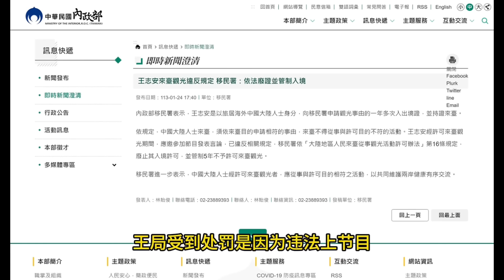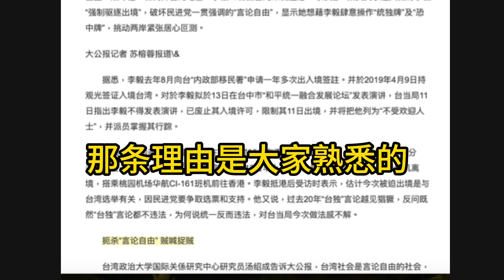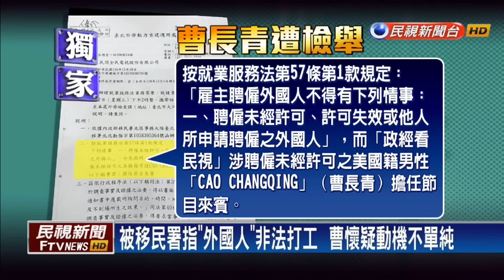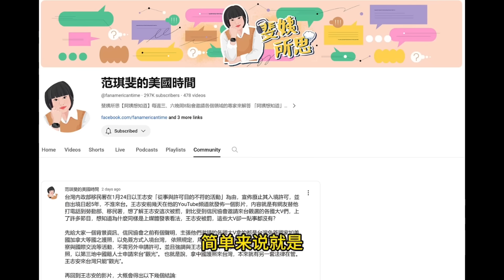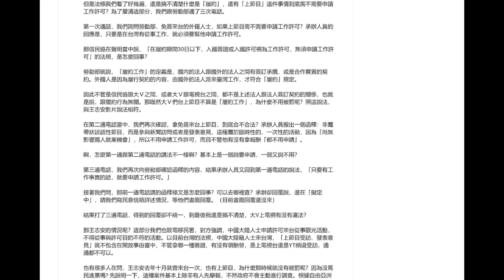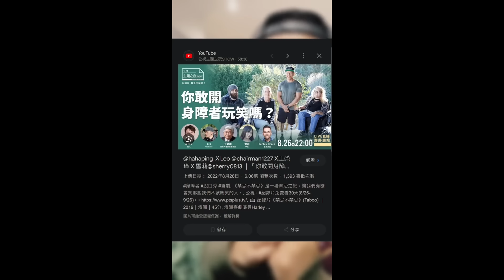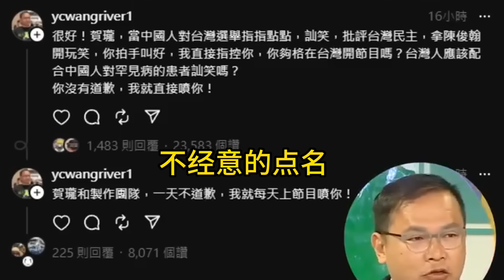10 谁是让王志安被炎上的幕后黑手！冬季到台北来看选举 第五集。